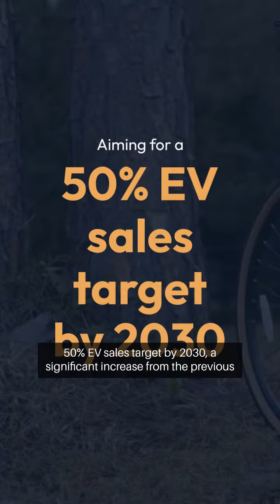Subaru is retiring the Legacy to make way for new electric SUVs and crossovers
Subaru's Legacy is making way for new electric SUVs and crossovers, marking a shift towards a new era of EVs.

Subaru's first fully electric vehicle, the Solterra,

features the Symmetrical AWD system for off-roading, 8.3" of ground clearance, and standard X-Mode.

It also boasts advanced multimedia,

more interior cargo space than the Hyundai IONIQ 5,

and faster charging with up to 227 miles of range.

Under new leadership, Subaru revealed an updated EV strategy,

aiming for a 50% EV sales target by 2030, a significant increase from the previous target.

To make room for the new EVs, Subaru announced the retirement of the Legacy from its lineup next year,

with production ending in spring 2025.